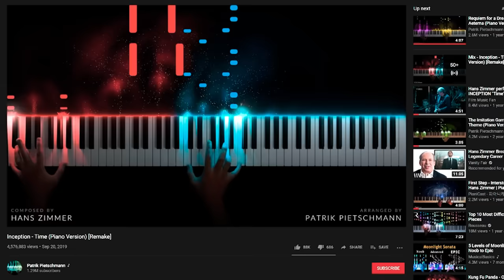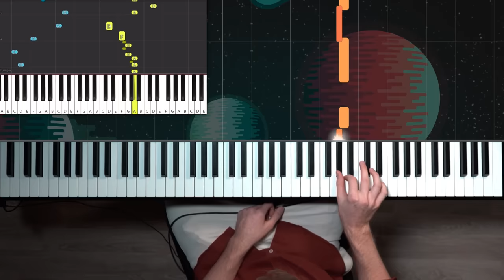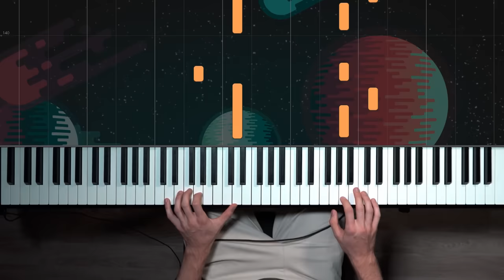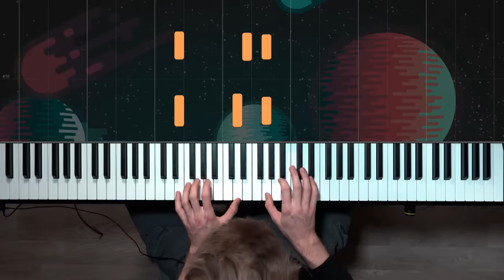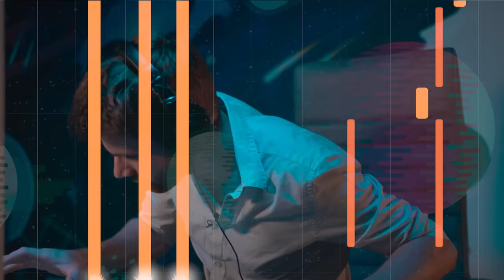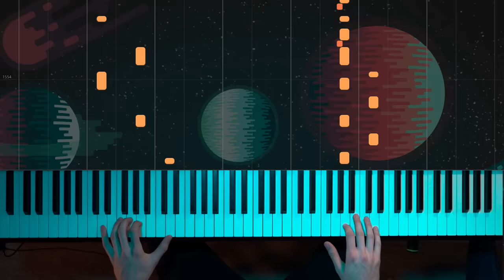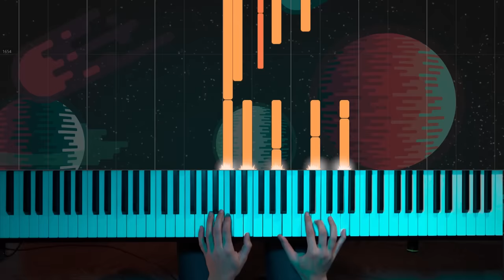Klavier lernen in 1 Woche | Selbstexperiment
Wie gut spiele ich Keyboard in nur 7 Tagen?